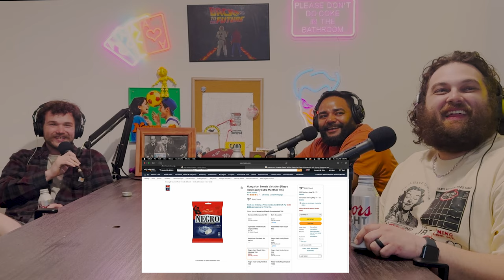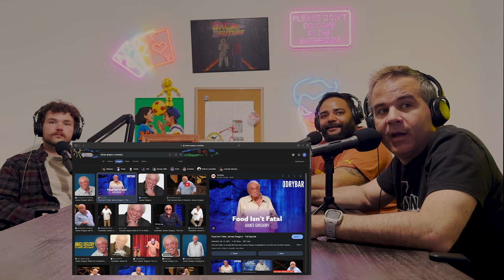Lynam Up! | ClownCollegeComedyPodcast | Ep 27 W/ David Lynam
Legendary showman, David Lynam of the rock band, Lynam and the @x5podcast everybody!!!

Clown Crime | Clown College Comedy Podcast | Ep 26 W/ Keenan Worthington